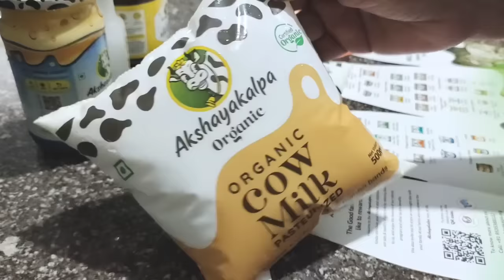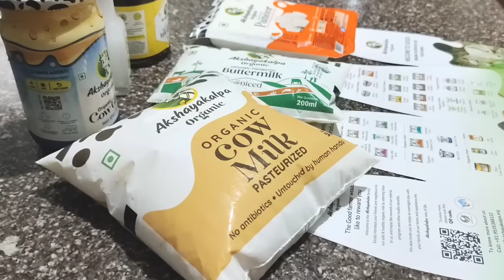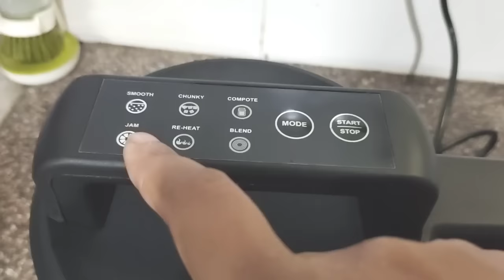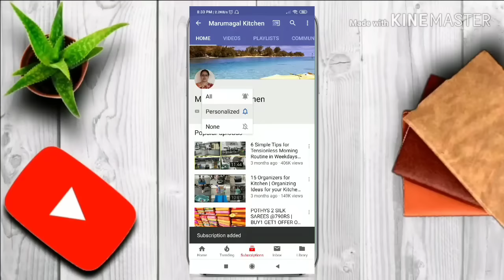இவர் கூட இனி வாழவே முடியாது|Magic Toast|2 Quick Lunch Box Recipes|Palak Soup Recipe|Vlog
1. AGARO VOLUMIZER HAIR DRYER
2. AGARO SOUP MAKER
3. AGARO COFFEE MAKER
4. STAINLESSSTEEL SHOWER HEAD
5.GLASS OIL BOTTLE SPRAY